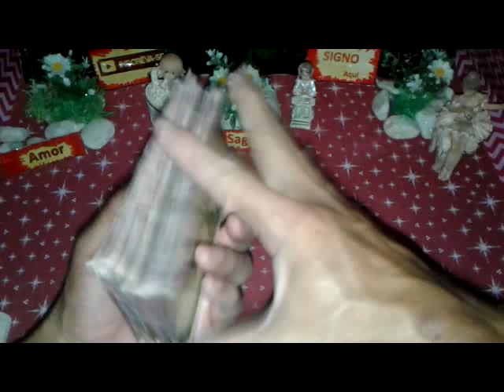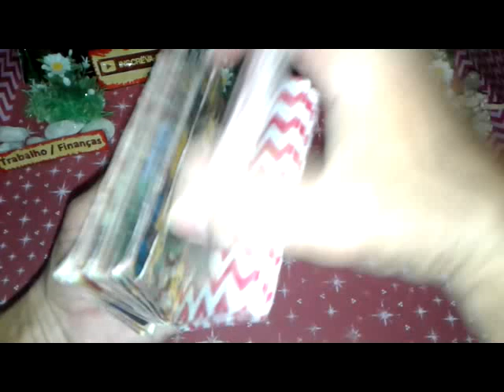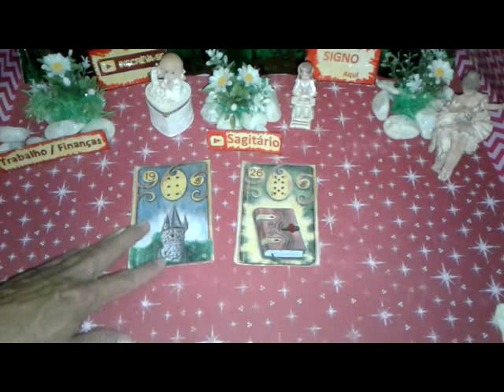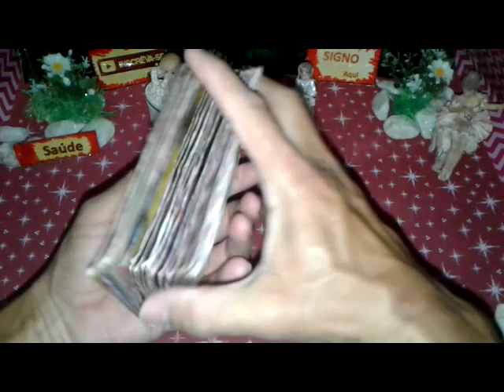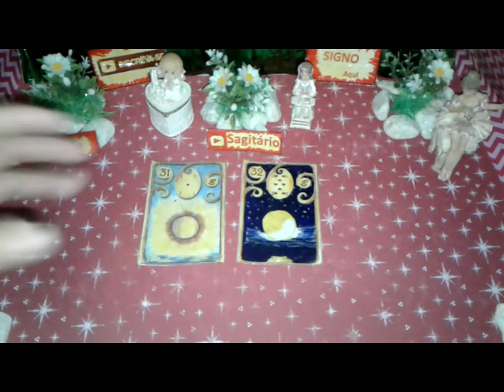Sagitário Junho 2019 Previsões Vídeo2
Sagitário Junho 2019 Previsões Vídeo2 de 16 a 31